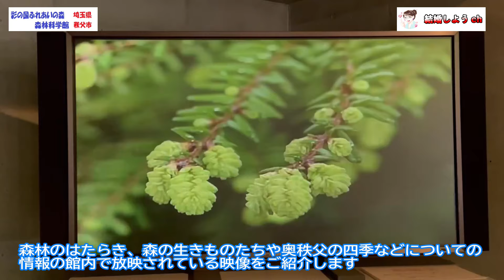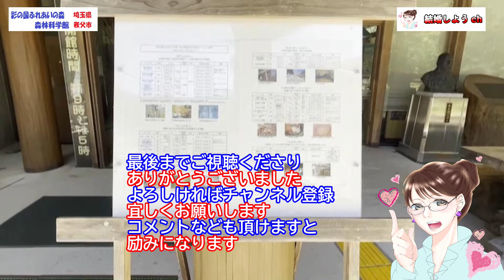【森林科学館】【奥秩父観光】【埼玉県秩父市】彩の国ふれあいの森・森林科学館（埼玉県秩父市）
埼玉県秩父市にあります
「彩の国ふれあいの森・森林科学館」後編の紹介動画です。

木材のこと、森林のこと、奥秩父の四季など
館内の映像を主にご紹介します。

「彩の国ふれあいの森・森林科学館」サイトURLはこちら

隣に週末営業の日帰り温泉施設があり、
宿泊施設やキャンプ場も近隣にあります。

今回は埼玉県秩父市の
「彩の国ふれあいの森・森林科学館」さんの紹介動画です

関連動画